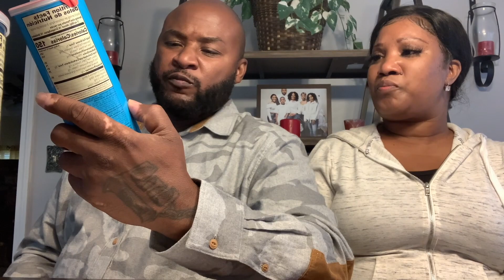WE TRIED THE PRINGLES TASTE TEST CHALLENGE